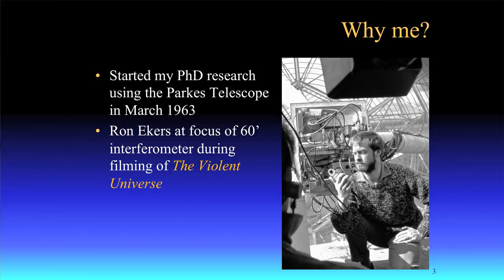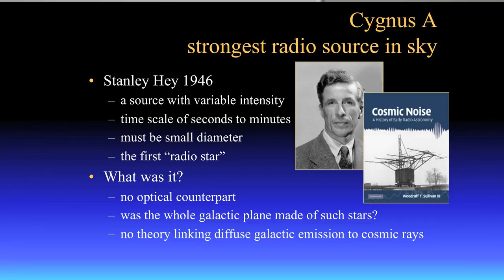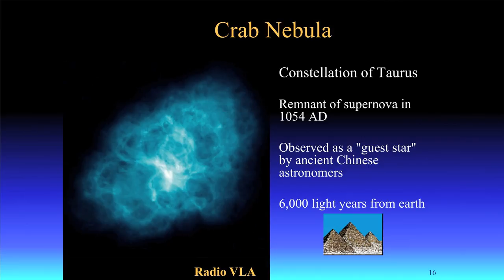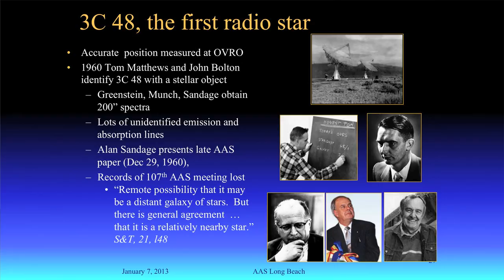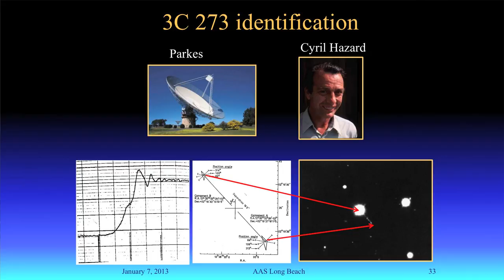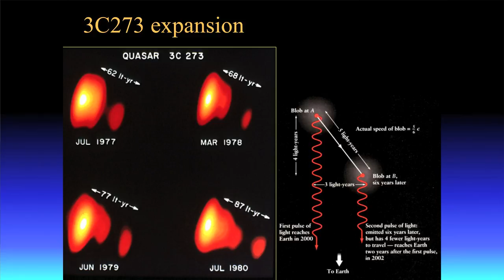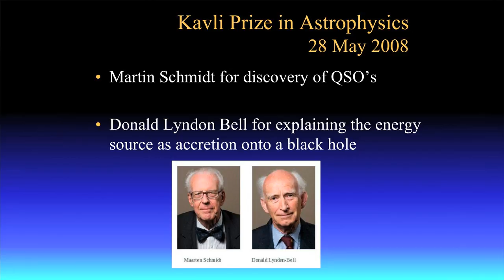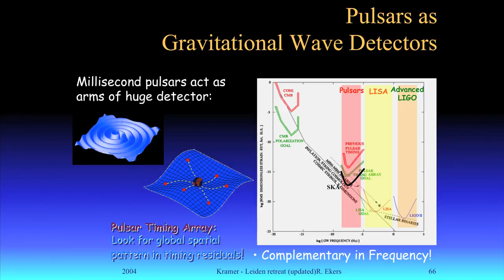Quasars - From the Milky Way to the Edge of the Universe | Curtin University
Presented by Professor Ron Ekers, this inspiring presentation delves into the discovery of the first quasar, 3C273 on March 16th 1963. A joint effort between Australia and the USA, which led to the discovery of Quasars and fundamentally shifted our thinking about the Universe. This is a fascinating story of scientific debate, monumental leaps in knowledge, and global cooperation.

Professor Ekers speaks about what we've learned over the past 50 years of peering into space and where we might go next with telescopes such as the Square Kilometre Array.

About Professor Ekers:

Professor Ekers has worked with some of the world's most renowned astronomers at some of the top University's and Observatories including Cal Tech and the National Radio Astronomy Observatory in New Mexico.

He was elected a Fellow of the Australian Academy of Science, a Foreign Member of the Royal Dutch Academy of Science, a Foreign Member of the American Philosophical Society and a Fellow of the Royal Society. He's a past President of the International Astronomical Union (IAU) and a member of the Advisory Board for the Peter Gruber Foundation Cosmology Prize.